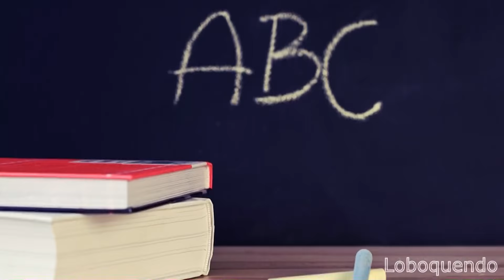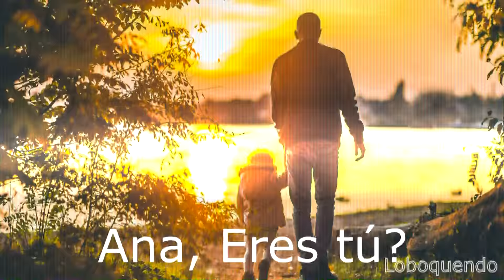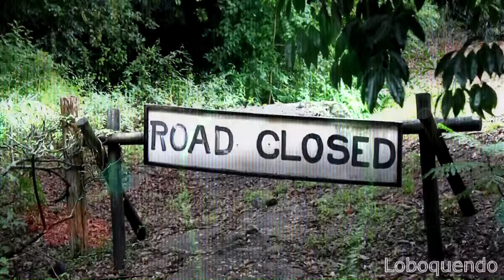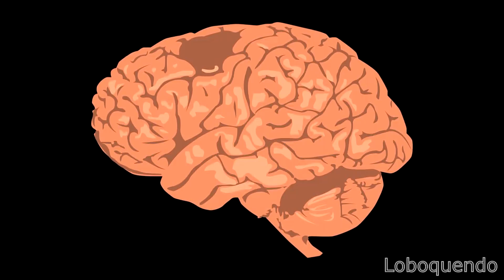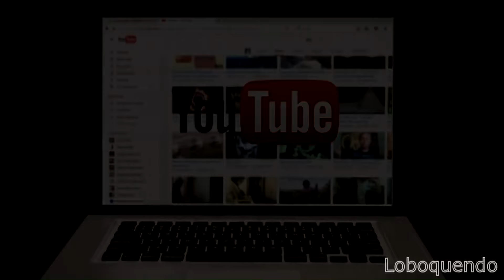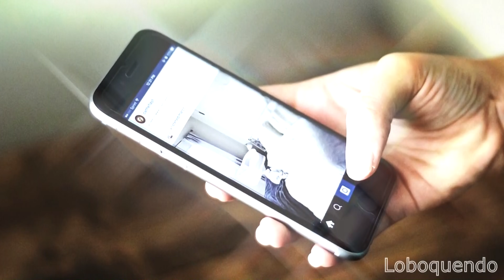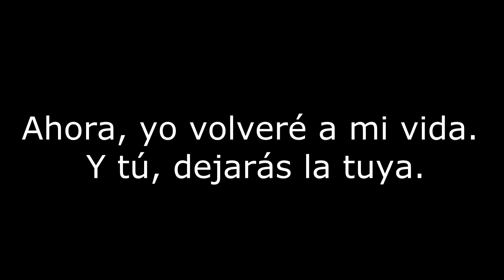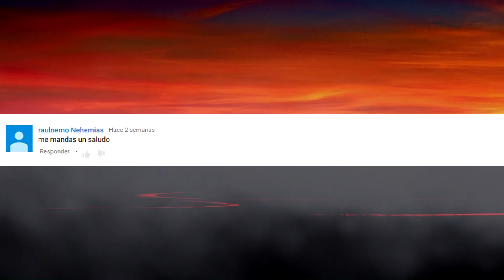Especial Halloween - Media hora de creepypastas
Hola a todos. Aquí les traigo por fin despues de mucho tiempo, un nuevo video. Espero que les guste, y subire lo mas pronto posible la segunda parte de esta hora de

creepypastas.

00:00 - Mega Man X5 OST  T11  Duff McWhalen Stage Oceanographic Museum
00:24 - Resident Evil Survivor - Godforsaken Place
07:11 - Resident Evil 2 - The Marshalling Yard (2nd Half)
09:16 - Silent Hills Origins - Barely Gripping Reality
15:21 - Silent Hill 2 - Noone Love You
18:54 - Resident Evil Survivor - Following The Kids
22:27 - Resident Evil 2 - The Basement of the Police Station
27:32 - Resident Evil 2 - The Underground Laboratory
De los Titulos - Sonido de espacio Miranda

Por falta de tiempo, lo deje media hora, ya que si no, no lo alcanzaria para esta fecha, así que espero que les guste a pesar de este problema :)